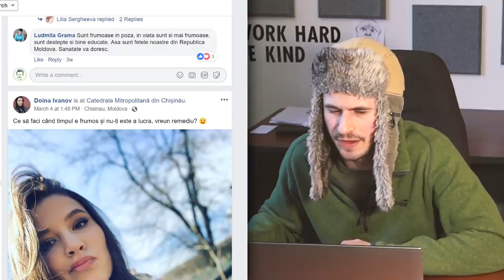GLUMĂ DE 1 APRILIE (de la Publika TV)